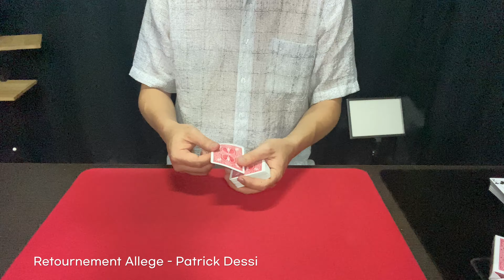Retournement Allege - Patrick Dessi : Sleight of Hand